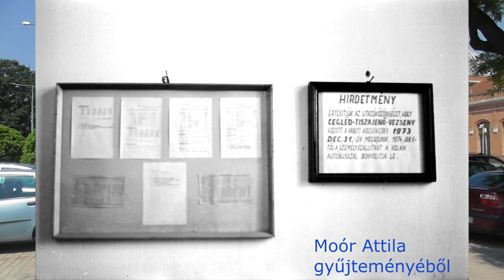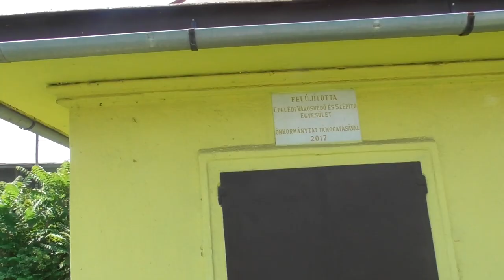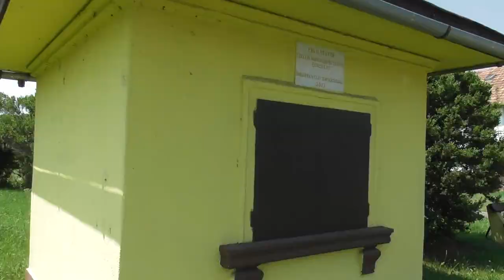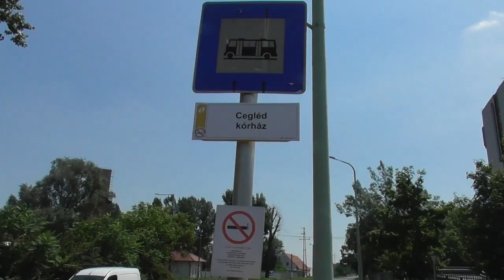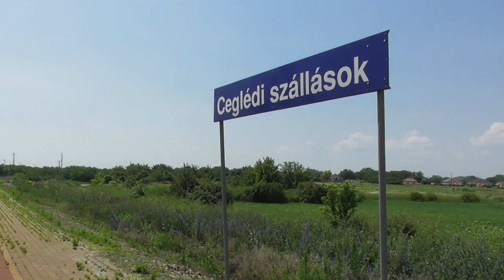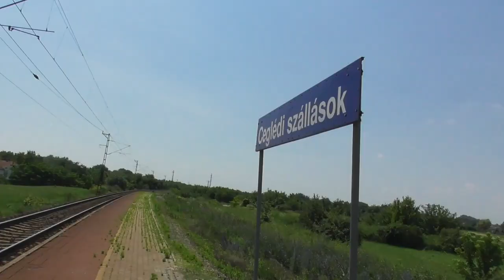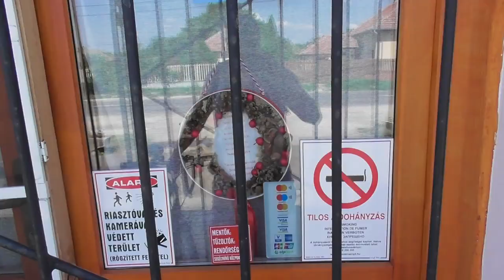2020.06.27 Vonalbejárás Ceglédi Gazdasági Vasút nyomvonalának bejárása. Cegléd-Tiszajenő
Bankszámla:
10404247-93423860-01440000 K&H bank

Egykori CGV útvonalának bejárása

00:00 Köki
00:56 Cegléd
04:25 Cegléd Vigadó
06:18 Ceglédi kórház
07:00 Ceglédi Szállások
10:10 Bede
11:58 Dózsalaktanya
12:50 Ceglédi kieserdők
14:00 Törtel
14:37 Gubás
15:00 Köröstetétlen
16:38 Jászkarajenő
17:57 Tiszajenő